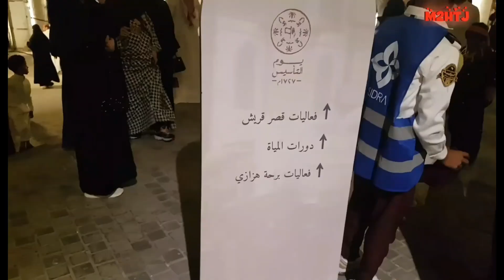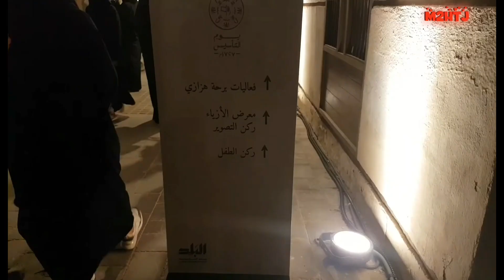Saudi Foundation Day | Historical Jeddah Balad